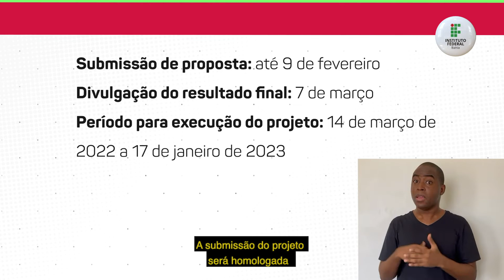MINUTO IFBA #104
Nesta edição:
IFBA Cajazeiras: Reitoria e lideranças comunitárias debatem proposta de criação de campus
Reportagem: Maria Gabriela Vidal -  Departamento de Jornalismo da Diretoria de Gestão de Comunicação Institucional do IFBA

Reitora visita quatro campi em municípios baianos atingidos por chuvas intensas
Reportagem: Bárbara Souza - Departamento de Jornalismo da Diretoria de Gestão de Comunicação Institucional do IFBA

Edital de seleção para projetos de Permanência e Êxito de estudantes do IFBA tem prazo prorrogado
Reportagem: Janaína Marinho - Departamento de Jornalismo da Diretoria de Gestão de Comunicação Institucional do IFBA